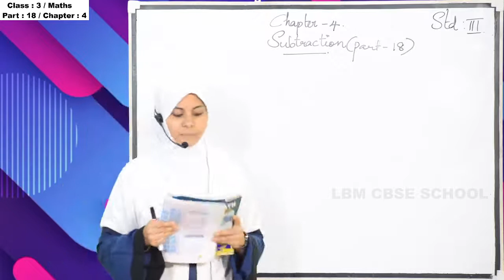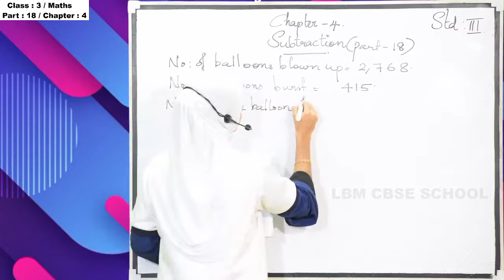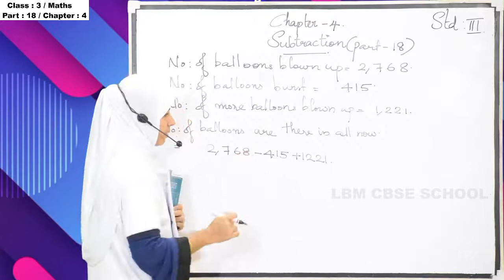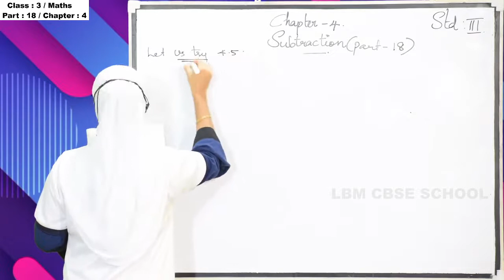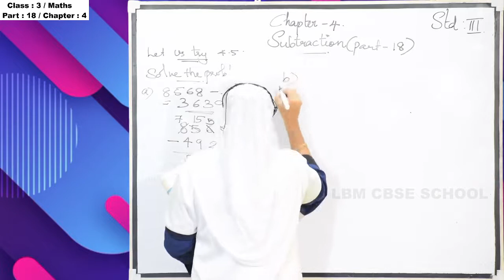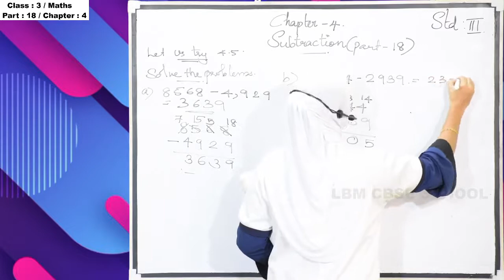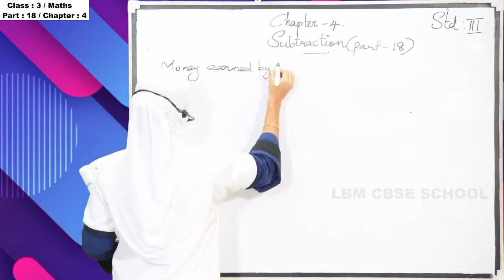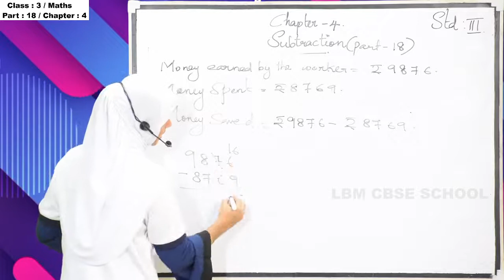LBM│STD 3 MATHS│PART 18 │15-10-2020│TEACHER: SHAHANA│LBM SCHOOL AYATHIL KOLLAM